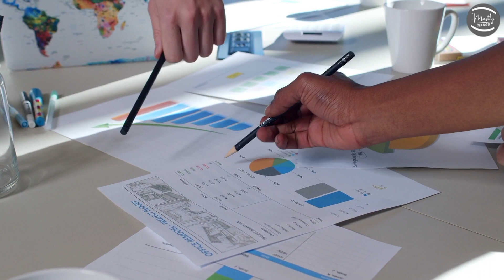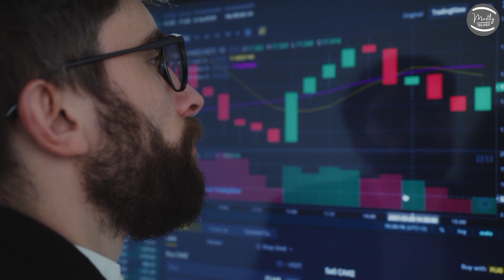Bigg Boss 6 Telugu Voting Results | Bigg Boss 6 Telugu OTT || Mostly Telugu